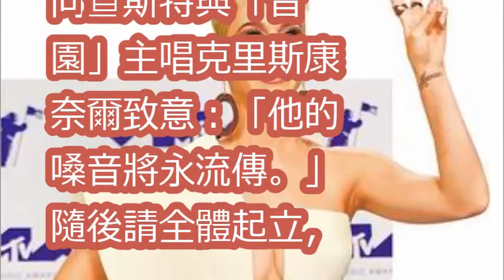MTV大獎悼查斯特插廣告被噓爆 泰勒絲自婊炒高潮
Taylor Swift 泰勒絲 /. Look What You Made Me Do 看看你幹了什麼好事 中文字幕 (Madilyn Bailey & Sam Tsui)
泰勒絲化身毒蛇惡女？新歌《Look What You Made Me Do》 回嗆凱蒂佩芮 | 娛 樂 新 聞
🎵中文字幕🎵Look What You Made Me Do 看你讓我做了什麼- Taylor Swift(Madilyn Bailey & Sam Tsui cover.)